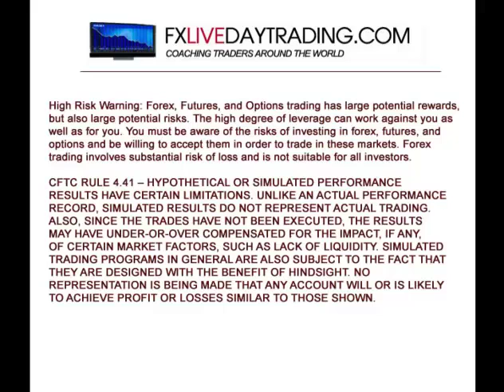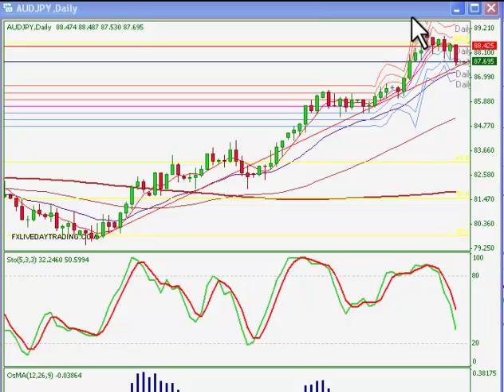Forex Trading Strategy - Day Trading Exit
Learn to trade forex using our price Bank Variance Strategy. This forex trading strategy is easy to use and can be used on just about any forex charts.